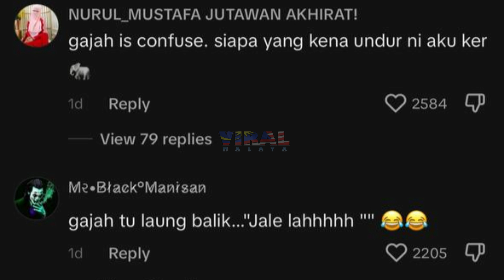BILA GAJAH TERNAMPAK MYVI TENGAH JALAN, LIHAT REAKSI MEREKA LEPASTU...